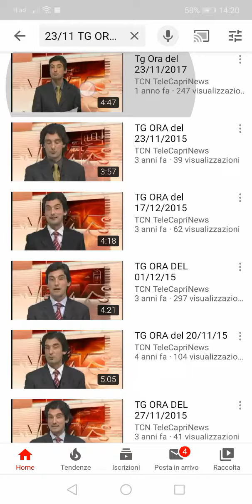TG ORA Edizione Del 20/11/2019